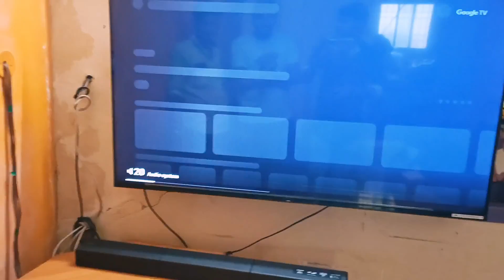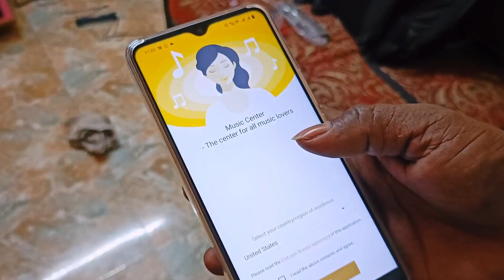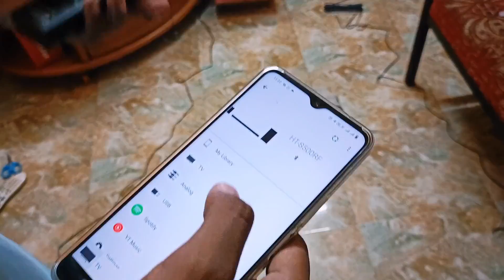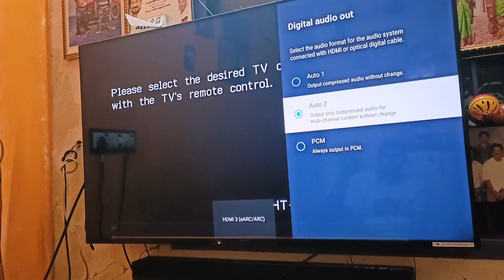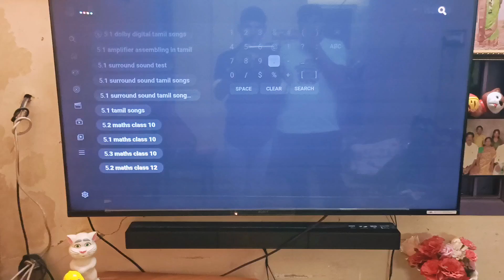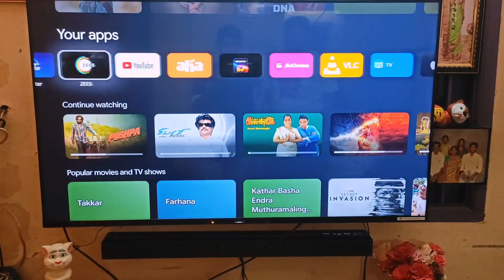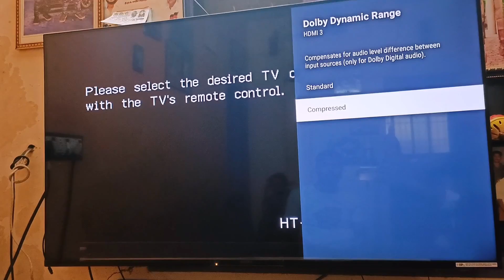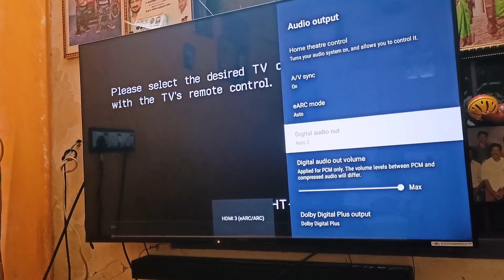Sony S500rf 1000w 5.1 soundbar sound testing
All speakers best sound experience

surrounding speaker super effect sound

support format
MP3
WAV
LPCM
Dolby digital
DTS

HDMI ARC true 5.1 support for all flatform

optical not support 5.1 only 2.1 support sound

best stereo sound in aux input

blutooth audio quality super

USB audio quality super

songs and movie experience super quality